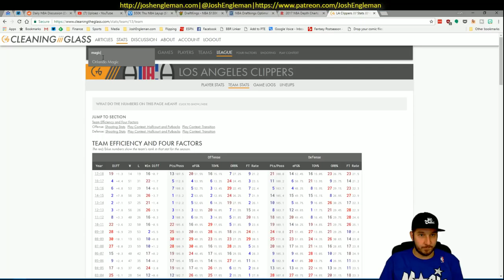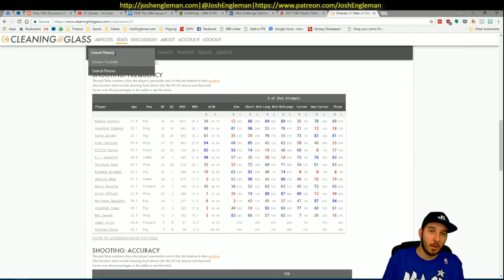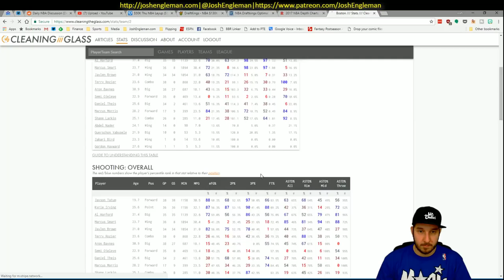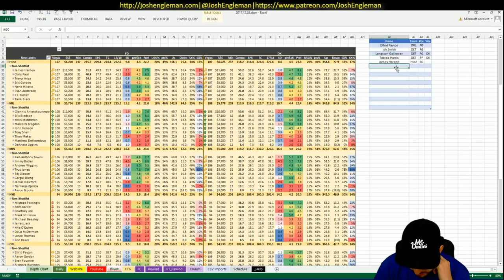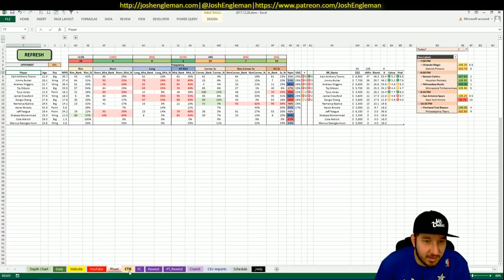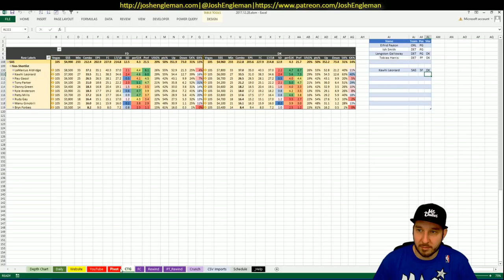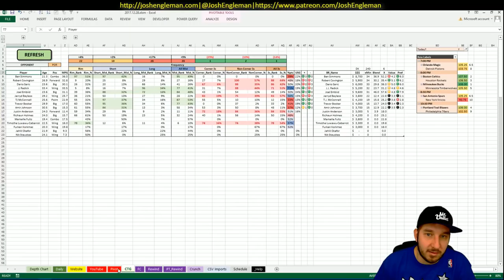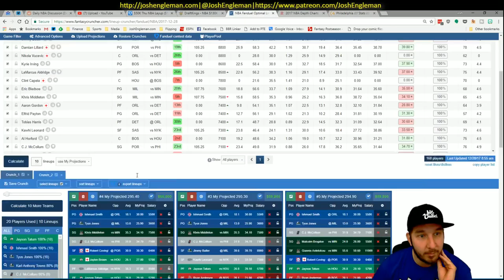NBA DFS Projections & Strategy | Thursday 12/28 | FanDuel & DraftKings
NBA DFS slate breakdown for Thursday, December 28. I went through my likes/dislikes for each game across the full 5-game slate.